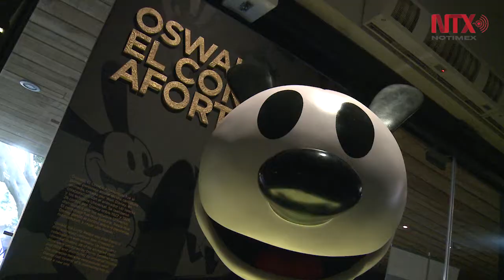Luis Buñuel en México, hilo conductor de exposición en Cineteca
La muestra abrirá acompañada de una retrospectiva con las 21 películas que hizo en este país y de una publicación con documentos inéditos